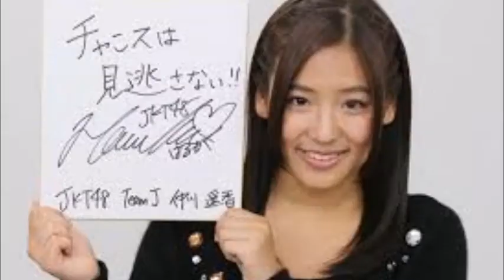Haruka Nakagawa, to JKT48 & AKB group graduated in the year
Haruka Nakagawa, JKT48 & AKB group or graduation in the end of the year?